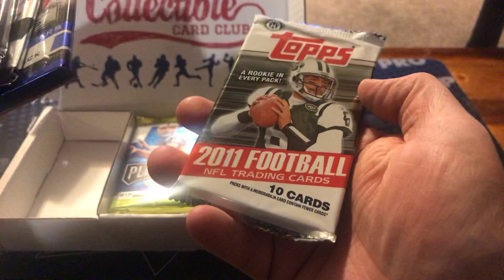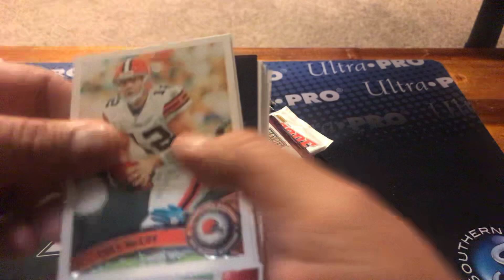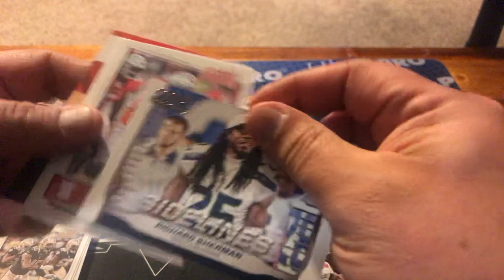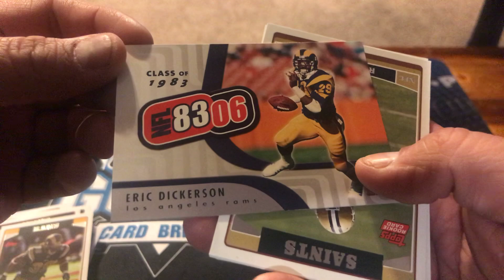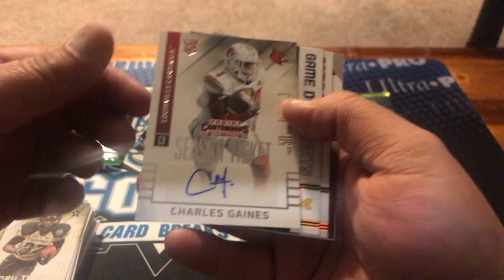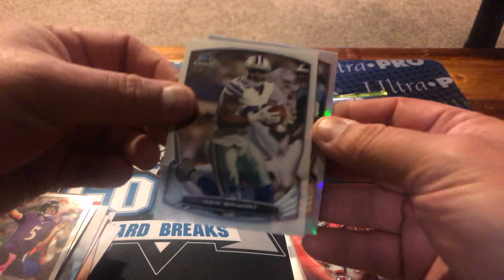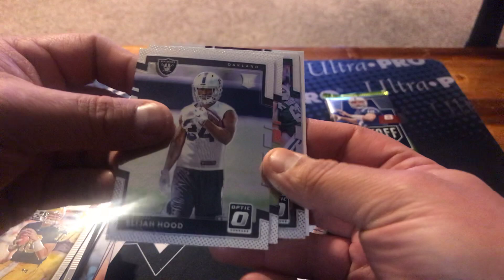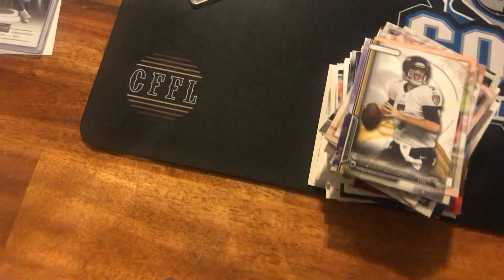Collectible card club